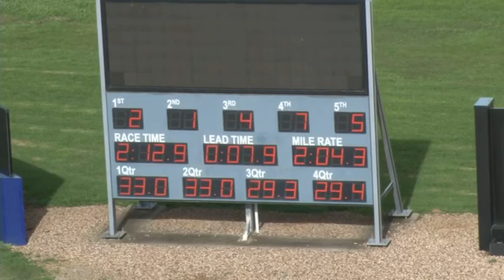Melton 30-5-17 Trial 1